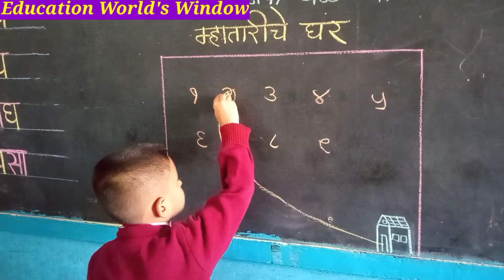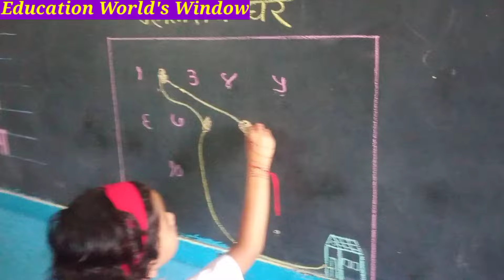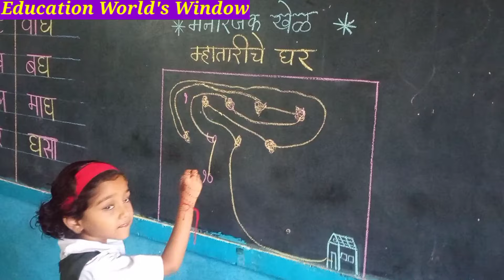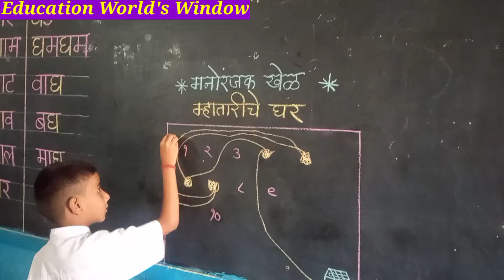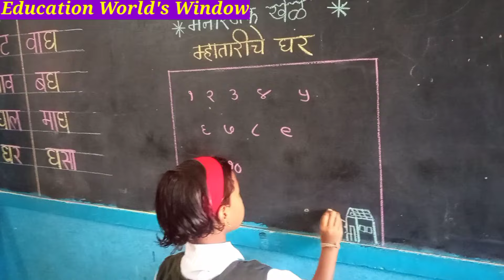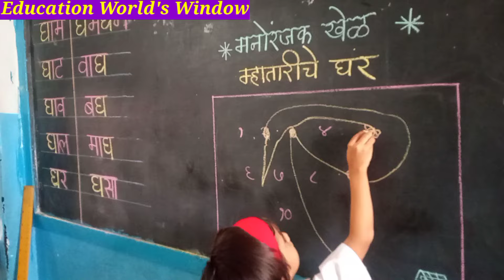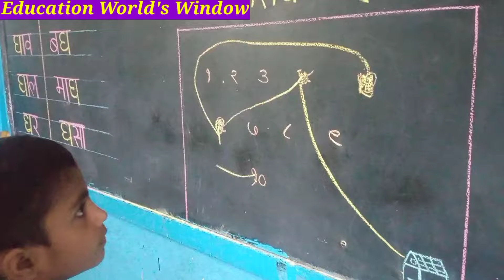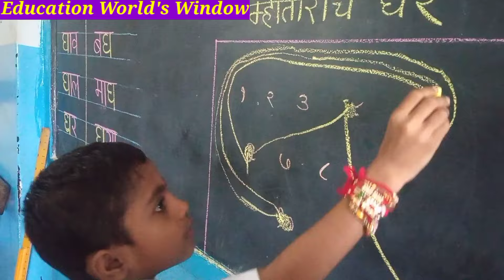Mathematical games,मनोरंजक गणिती खेळ- म्हातारीचे घर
महाराष्ट्र समाज सेवा संघ संचालित, नवरचना विद्यालय (प्राथमिक), नाशिक